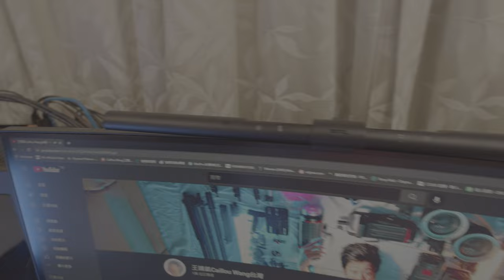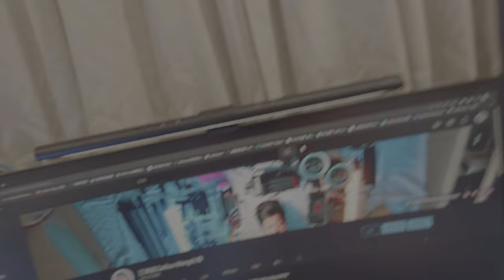Naked boy Pro filmmaker room asain tour is crazy artist what is in my room 4